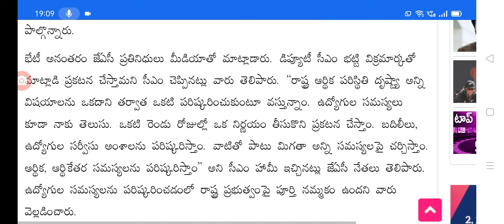సీఎం రేవంత్ తో ముగిసిన ఉద్యోగ సంఘాల చర్చలు ts CM revanth Reddy meeting with employees.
Hello everyone today update is TS CM revanth Reddy meeting with employees.@sarlcreations